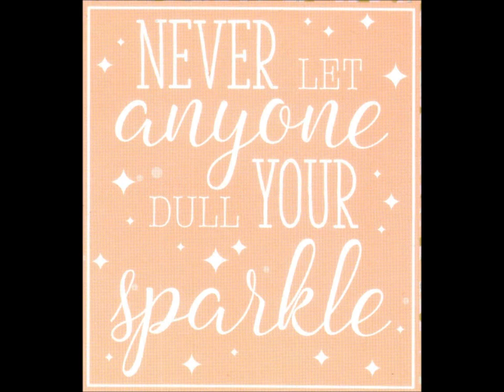Energy reading week February 12th - 18th 2018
'All you need is love' - with Valentine's day approaching and an amazing new moon on Thursday that comes with two powerful asteroids namely Juno (also called 'Juno Covella - goddess of the new moon' by the ancient Romans) and Hygea, topics like love and companionship are on the cards this week, more for individual star signs, too xx